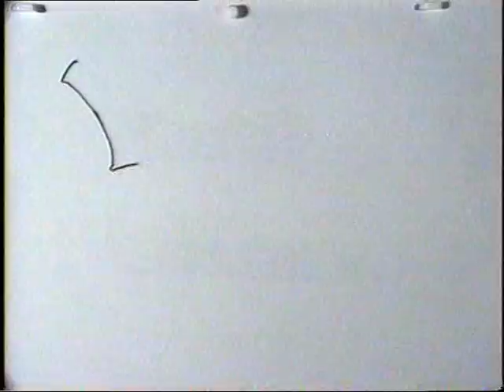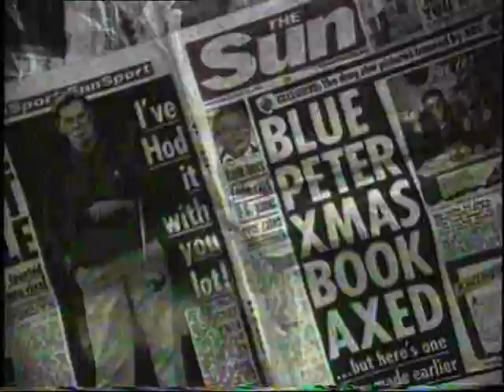Vincent's 2001 Animation showreel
This is the showreel I made at the end of my Uni course.